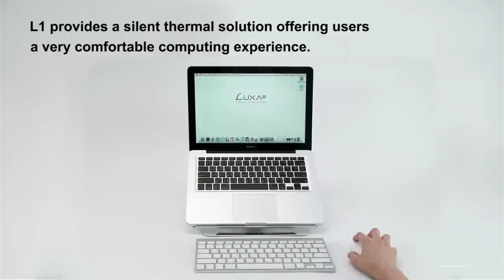LUXA2 L1 laptop lift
L1 is an innovative passive cooling solution, provides, functions, aesthetics, and performance. With the tilt mechanism, L1 holds your laptop position with ergonomic, and keeps it well supported.